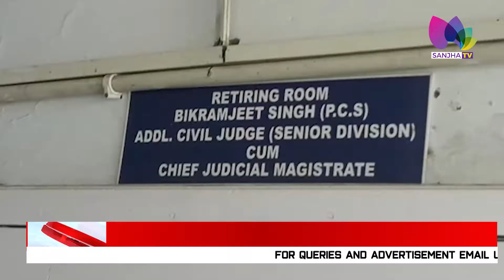7 ਸਾਲ ਪੁਰਾਣੇ ਮਾਮਲੇ 'ਚ ਡੇਰਾ ਪ੍ਰੇਮੀ ਦੀਆਂ ਮੁਸ਼ਕਲਾਂ ਵਿਚ ਵਾਧਾ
7 ਸਾਲ ਪੁਰਾਣੇ ਮਾਮਲੇ 'ਚ ਡੇਰਾ ਪ੍ਰੇਮੀ ਦੀਆਂ ਮੁਸ਼ਕਲਾਂ ਵਿਚ ਵਾਧਾ